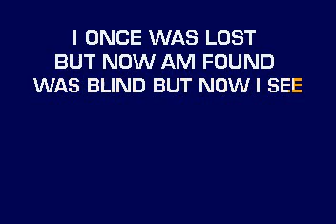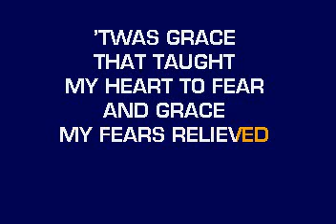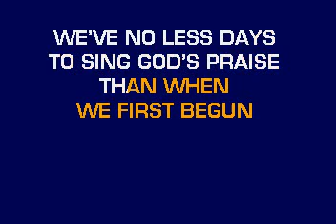CB5079 01 16 Children's Songs Amazing Grace Vocal [Karaoke]